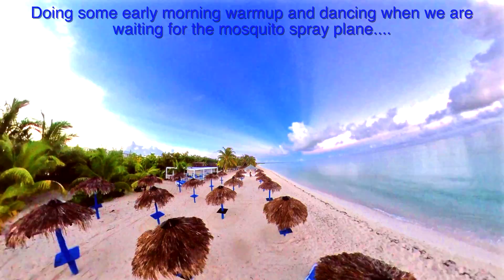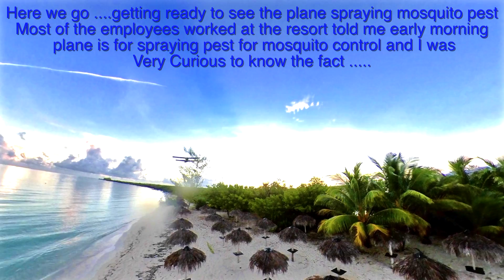Cayo Coco - Cuba Early Morning Mosquito spray flight Secret @ Memories Caribe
CayoCoco Mosquito Spray Flight

Cayo Coco - Cuba Early Morning Mosquito spray flight Secret-Mystery

Please share your comments about this VLOG video and which will makes me to give some good contents and thank you for watching my channel and subscribe it and give a like :)